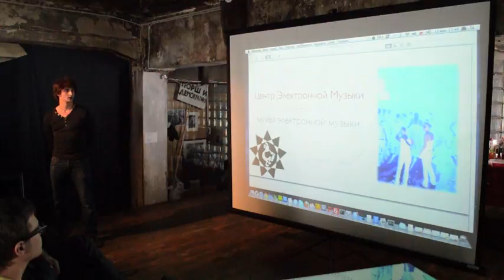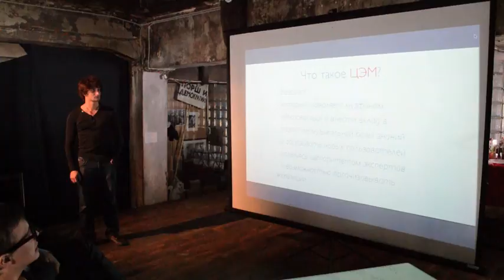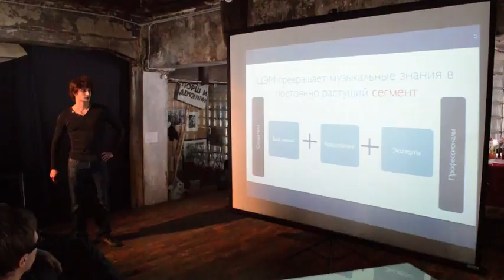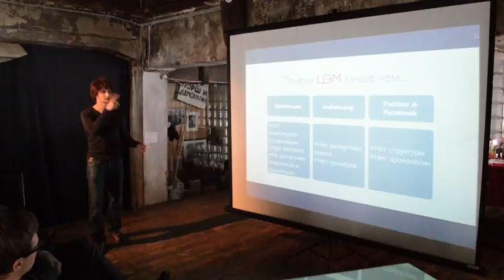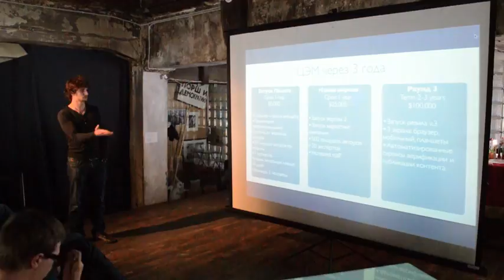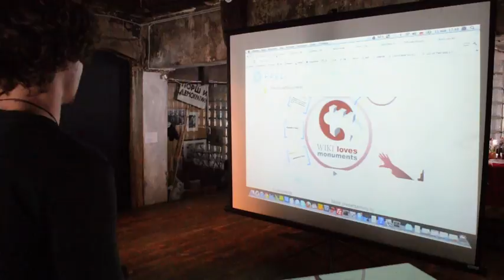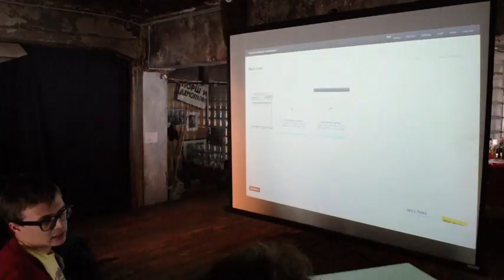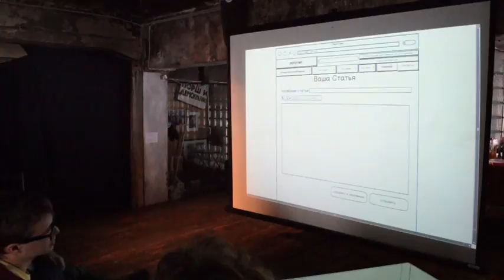Артём Паньков о проекте Мэм-Сэм [защита]